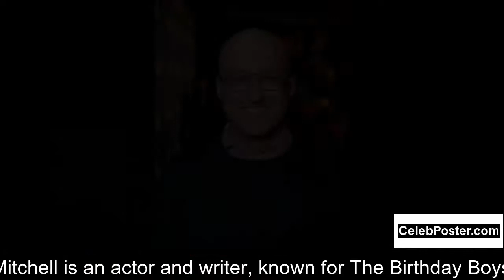Mike Mitchell biography